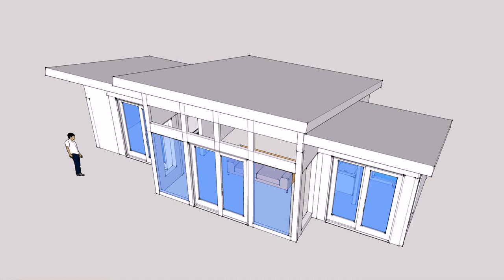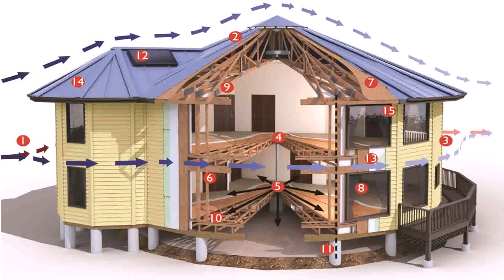Small House Plans To Expand Later